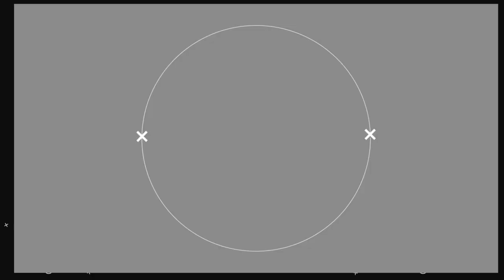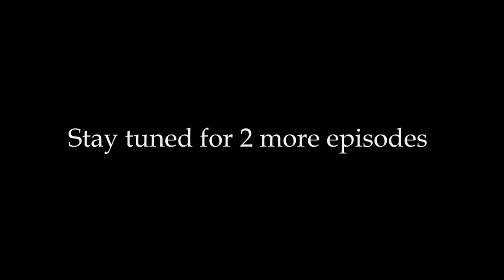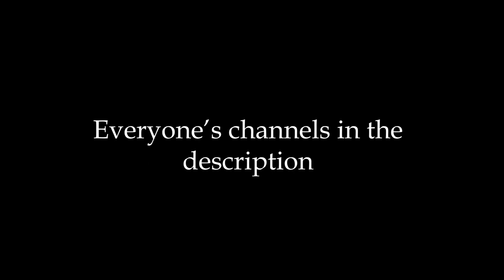Monkey See Monkey Do - Episode One: The Bounty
These are the lads who helped me